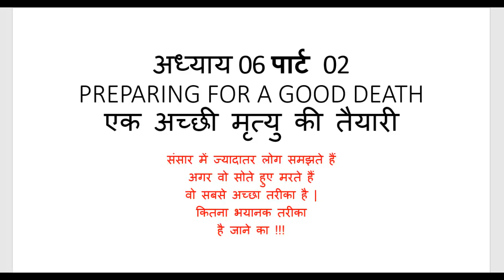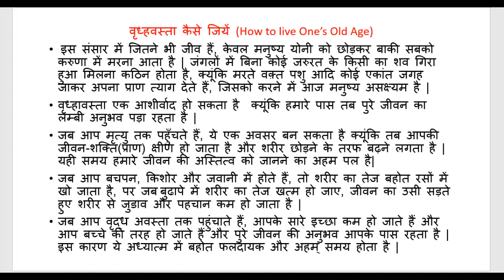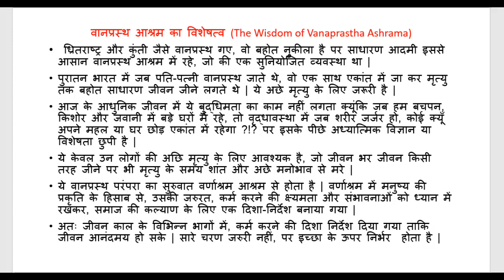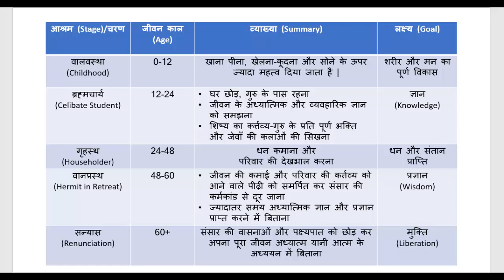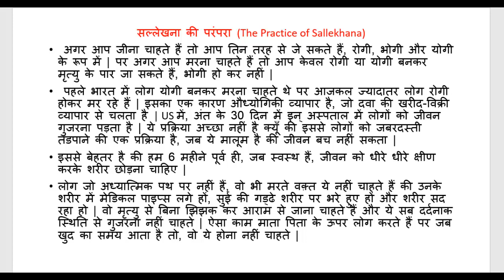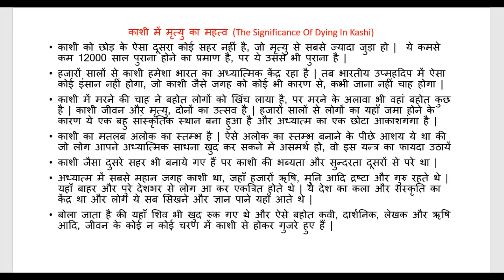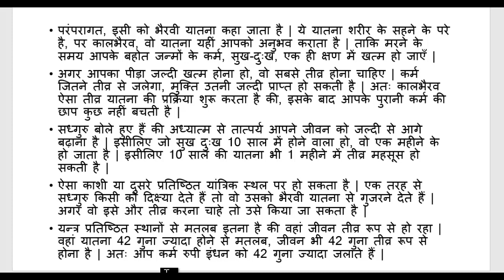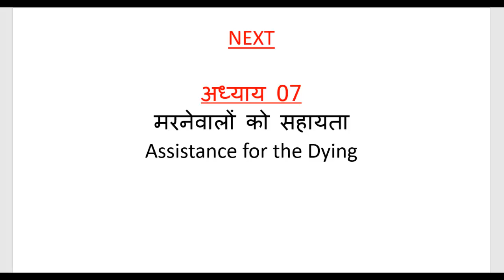#12 Death-An Inside Story || मृत्यु -एक अंदरूनी कहानी || अध्याय 06 भाग 02 || हिंदी विश्लेषण ||Hindi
Content:-
1. वृद्धावस्ता कैसे जियें                   (How to live One’s Old Age)                          -
2. वानप्रस्थ आश्रम का विशेषत्व      (The Wisdom of Vanaprastha Ashrama)   -
3. सल्लेखना की परंपरा                  (The Practice of Sallekhana)                       -
4. काशी में मृत्यु का महत्व              (The Significance Of Dying In Kashi)         -

"Death- An Inside Story" is a book written by Sadhguru Jaggi Vasudev. Sadhguru Jaggi Vasudev is an Enlightened master, who knows himself and others too because of self-realization.

This is an attempt of mine to describe his words through my understanding in my own way. Hope, this drives people to read his book by purchasing. This is just a summary of this book.